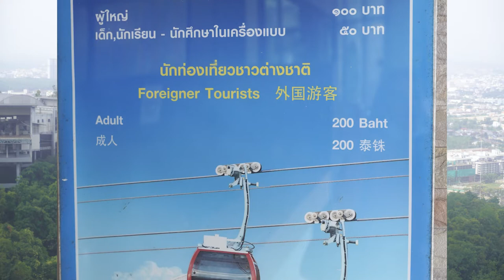กระเช้าไทย VS กระเช้าฮ่องกง Cable Car Hat Yai - Cable Car Ngong Ping 360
พี่พีช     IG         : peach_ditthanon
                           : double_bear_ig

พี่หมี      FB        : Touchvlog
                           : 2bearFilm